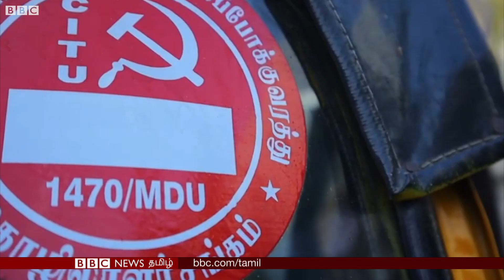கணவர் Auto Driver; Wife வேட்பாளர் - எளிய பின்னணியுடன் களமிறங்கிய பொன்னுத்தாய் | Madurai | CPM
மதுரை மாவட்டம் திருப்பரங்குன்றம் சட்டமன்ற தொகுதியில் போட்டியிடும் மார்க்சிஸ்ட் கம்யூனிஸ்ட் கட்சி வேட்பாளர் சின்னத்தாய் அளித்த நேர்காணல்.